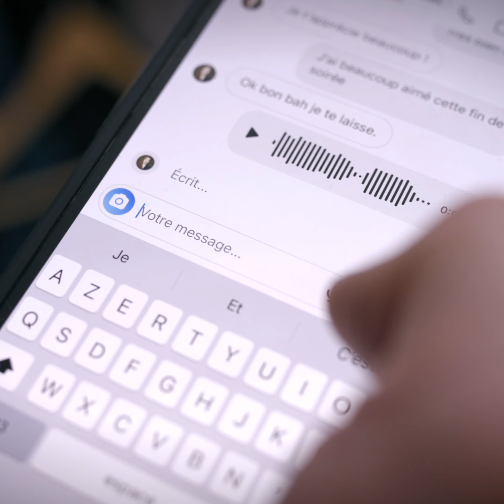Crush SMS - Les Imparfaits - sketch humour humoriste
Crush SMS / Sketch des Imparfaits

Draguer par SMS...
Les SMS, les textos, la messagerie instantanée, les messages textes...
Peu importe quel nom on utilise, nous avons tous été confrontés à des erreurs d'interprétations et à un correcteur d'orthographe qui fait ce qu'il veut. Quelle galère quand le message est destiné à son crush... 😱

Sans compter que parfois nous avons des gros doigts et on écrit n'importe quoi dans la précipitation. Le SMS devient incompréhensible et on passe pour un idiot.
La conversation peut vite devenir une catastrophe ! Surtout quand le SMS est destiné à son crush... 😱

Pas facile de draguer par SMS.

Nos imparfaits du jour sont dans cette situation...
Entre incompréhension et erreur de manipulation, la conversation SMS prend une tournure qui n'était pas prévue...
Le crush va-t-il se concrétiser ?

Parfois il vaut mieux passer un appel...non ?

➡️ Like, partage et commente ! Ça nous aide énormément ! ❤️

⚠️ Et on vous donne rendez-vous sur scène 1 samedi sur 2 au Théâtre des Blancs Manteaux  (15 Rue des Blancs Manteaux, 75004 Paris) pour "Les Imparfaits - Le spectacle" !

Un sketch des Imparfaits

L'amoureux : Alex Putfin
L'amoureuse : Roxane Michelet
La copine : Ingrid Dupont
Le copain : Angelo Grossi

Alex Putfin

Image
Alexis Lelong

Son
Benoît Griesbach

Mixage
Sébastien Lacheray

Musique
Cézame Music Agency

Direction d'écriture
Alex Putfin

Direction d'acteur
Jérôme Wirtz

Ecriture
Alex Putfin

D'après une idée d'Alex Putfin